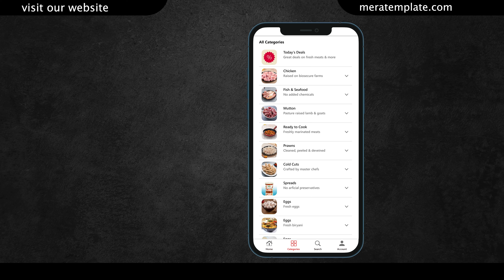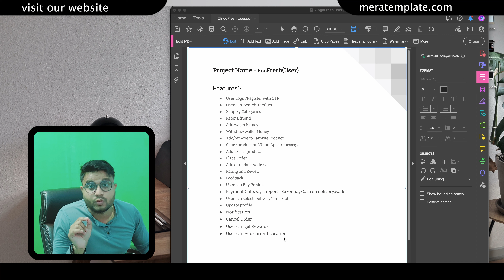food delivery business |food delivery app development |online food delivery business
USER APP FEATURES

User Login/Register with OTP
User can  Search  Product
Shop By Categories
Refer a friend
Add wallet Money
Withdraw wallet Money
Add/remove to Favorite Product
Share product on WhatsApp or message
Add to cart product
Place Order
Add or update Address
Rating and Review
Feedback
User can Buy Product
Payment Gateway support -Razor pay,Cash on delivery,wallet
User can select  Delivery Time Slot
Update profile
Notification
Cancel Order
User can get Rewards
User can Add current Location

VENDOR APP FEATURES
Login/Register
Delivered Order
Rejected Order
Received Order
Pending Orders
Total Sales
Total Completed Order
Total Delivery boy
Admin can add product
Admin can see Order History
Admin can register Delivery Boy Details
Delivery Boy can get notification

DELIVERY BOY APP FEATURES

Login/Register
Total Order
Delivered Order
Rejected Order
Received Order
Pending Orders

online food delivery app kaise banaye ,